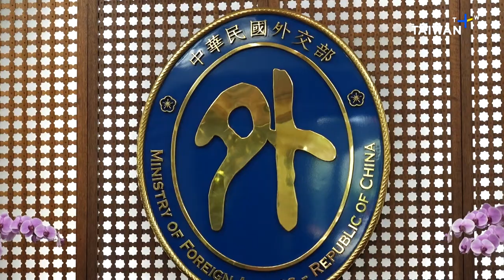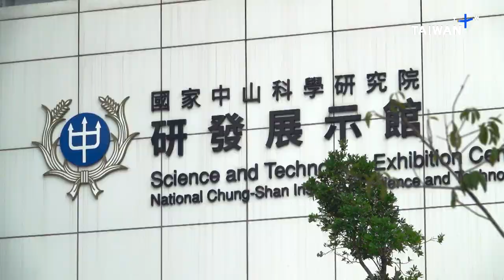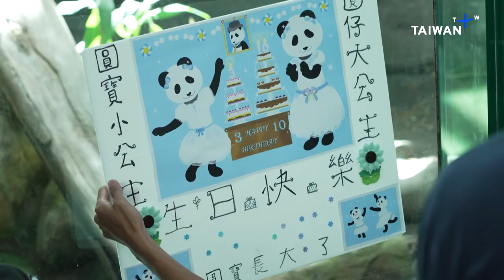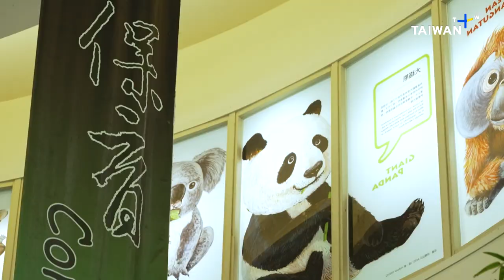What's Up Taiwan – News at 20:00, July 6, 2023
🎤 Anchor: Sandy Chi

In today's show:
- Arrests in Hong Kong Linked to Activist Bounties
- Taiwan To Open 3rd Representative Office in India
- U.S. Watching KMT Candidate's Conscription Stance
- Taiwan Steps Up Domestic Missile Production
- Taiwan Sets Green Energy Record
- Taipei Zoo Panda Yuan Zai Celebrates 10th Birthday